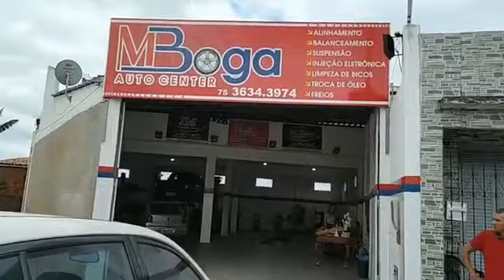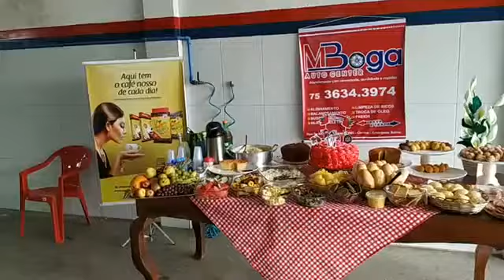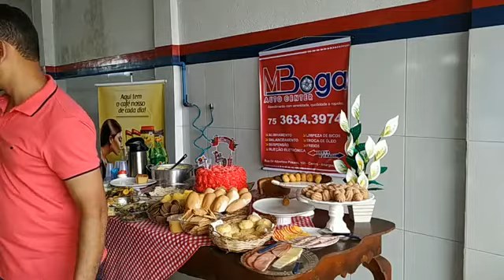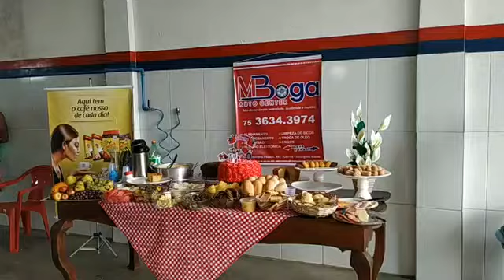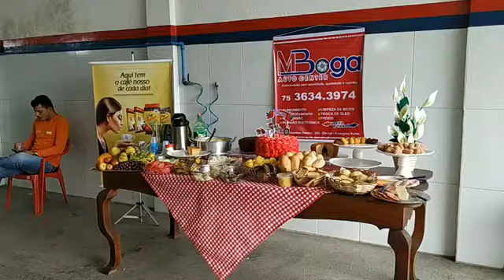M Boga Auto Center em Amargosa faz café da manhã em comemoração a um ano de trabalhos